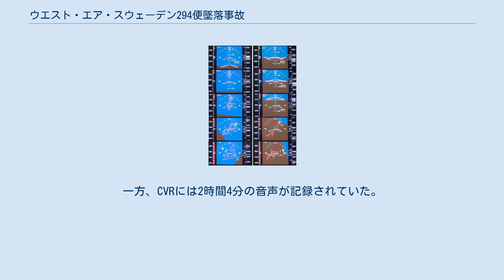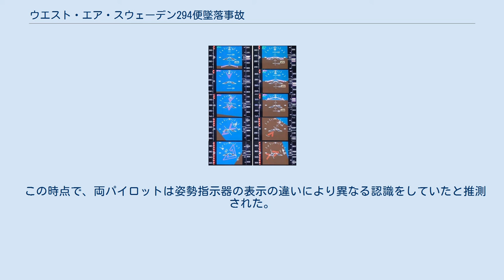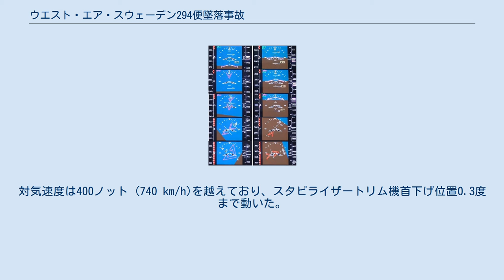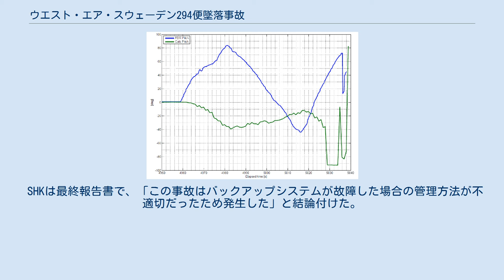ウエスト・エア・スウェーデン294便墜落事故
ウエスト・エア・スウェーデン294便墜落事故（ウエスト・エア・スウェーデン294びんついらくじこ）は、2016年1月8日に発生した航空事故である。
オスロ空港発トロムソ空港行きだった貨物便のウエスト・エア・スウェーデン294便（ボンバルディア CRJ200PF）の姿勢指示器が飛行中に誤表示をしたため、パイロットが空間識失調に陥り墜落した。
乗員2人全員が死亡した。
この事故はウエスト・エア・スウェーデンが起こした唯一の死亡事故である。
 ルフトハンザ・シティーラインでの運用中に撮影された事故機 事故機のボンバルディア CRJ200PFは、1993年に製造され1993年2月から2006年末までルフトハンザ・シティーラインでD-ACLEとして運用された。
製造番号は7010で、2基のゼネラル・エレクトリック CF34-3B1エンジンを搭載していた。
また、事故機はウエスト・エア・スウェーデンへの売却時に貨物機への改修工事を受け、機体記号もSE-DUXへ変更された。
墜落時には、38,601時間と31,036サイクル以上の飛行を経験していた 。
 機長は42歳のスペイン人男性だった。
総飛行時間は3,365時間で、ボンバルディア CRJシリーズでは2,208時間の経験があった。
そのうちの1,569時間がCRJ200によるものだった。
技能テストは2008年8月に行われており、習熟度テストは2015年2月に実施されていた。
 副操縦士は33歳のフランス人男性で、総飛行時間3,232時間のうち1,064時間がCRJシリーズでの経験だった。
2015年9月15日に習熟度テストを受けていた。
 どちらのパイロットもオスロからトロムソへは何度も飛んでおり、294便の飛行計画も標準的なものだった。
 オスロ空港 トロムソ空港 墜落地点 出発地と目的地、墜落地点を表した地図 294便はノルウェーの首都オスロから北部のトロムソへ向かう貨物便だった。
飛行予定時間は1時間43分で、機体には4.5tの郵便物が積み込まれていた。
また、この飛行は一部、スウェーデン空域を飛行する計画になっていた。
22時52分にパイロットはエンジン始動後のチェックリストを開始した。
チェックリスト終了後の23時01分、294便は除氷作業を受けた。
除氷作業が終了後、294便は滑走路01Lへのタキシングを行った。
 294便は現地時間23時9分にオスロ空港の滑走路01Lから離陸した。
23時37分に機体は巡航高度の33,000フィート (10,000 m)に到達した。
機長が操縦を担当し、副操縦士が計器を監視していた。
 0時18分、機長はトロムソ空港への着陸進入及び着陸に関するブリーフィングを開始した。
ブリーフィングはおよそ1分ほど続き、副操縦士が内容を確認した。
このとき、294便は高度33,000フィート (10,000 m)を275ノット (509 km/h)の対気速度で、自動操縦により水平飛行していた。
 0時19分、突然機長席側の姿勢指示器が急激な上昇を示し、ピッチ角は+15度まで増加した。
その後すぐに自動操縦が解除され、警報装置が作動した。
また、左右の姿勢指示器の表示に差が生じたため、両方のPFDに「PIT」と表示された。
機長は自身の姿勢指示器の情報に基づき機首下げを行い、294便は降下を開始した。
 異常発生から5秒後、機長席側のピッチ角表示が+30度を越え、PFDの表示が「デクラッタ・モード」に変化した。
このため、機長席側のPFDから「PIT」の表示が消えてしまった。
その代わり、機長席側のPFDに下向きの赤い二重矢印（シェブロン記号）が、副操縦士席側のPFDに上向きの記号が表示された。
異常発生から11秒後には、バンク角が40度を越え、バンク角警報が作動した。
異常発生から17秒後、対気速度が315ノット (583 km/h)を越え、速度超過警報が作動した。
速度超過警報は墜落まで鳴り続けた。
副操縦士は管制官にメーデーを宣言した。
この時速度は400ノット (740 km/h)に達しており、設計急降下速度を上回っていた。
降下を開始してから1分20秒後、機体は地表に激突した。
 墜落現場 ウエスト・エア・スウェーデンは、23時31分にパイロットが緊急事態を宣言し、機体がレーダから消失したと...